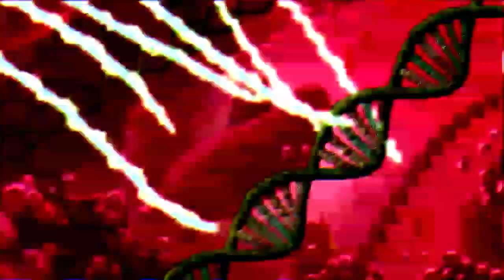Rik & Morty ($uicideboy$ - Aliens Are Ghosts)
Клип на песню